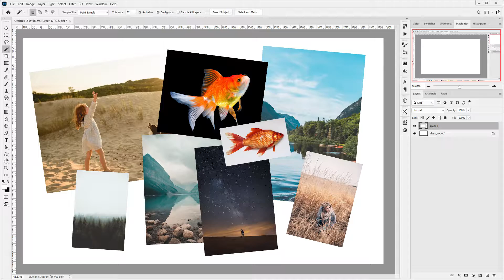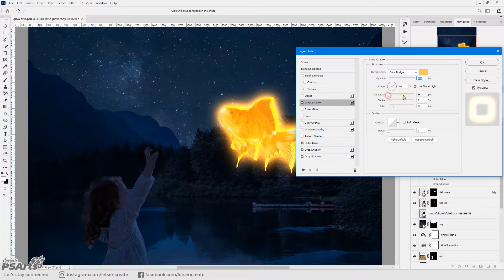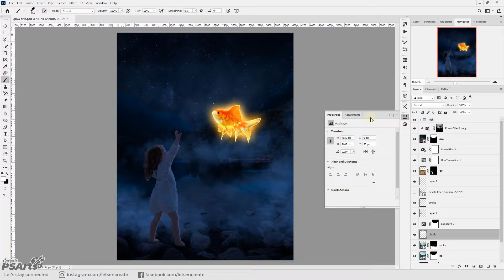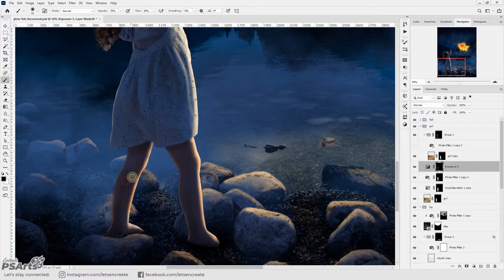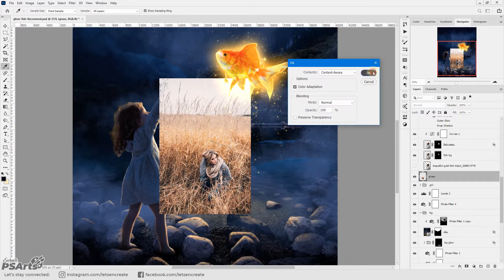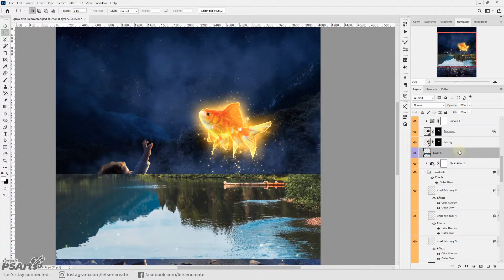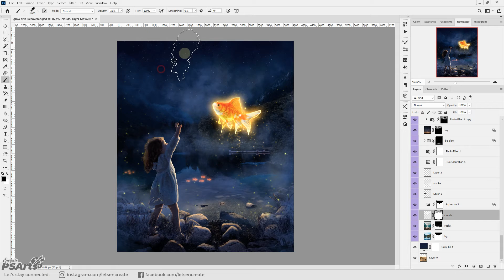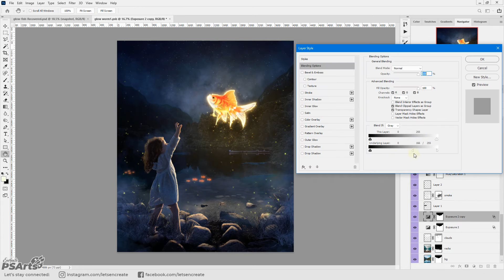How to Create a Magical Fish Photoshop Manipulation | Photoshop Speed Art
Today, I will show how I created the Magical Fish fantasy photo manipulation in Photoshop. In this Photoshop Speed Art, I took an image of a little girl and a goldfish and coupled it with some images of beautiful lakes to create our final composition.

This will be a photoshop speedart style video, but I will be explaining in details all the steps I did to create this composition.

Here, I used a few advanced techniques in Photoshop photo manipulation like turning day into night and adding glow and reflection on objects based on the light source.

If you want to learn more in details about how to turn a day into night in Photoshop, you can always check out my dedicated video tutorial

I hope you will like today's Magical Fish photo manipulation. Enjoy!

▶Gadgets I use:
Mic for recording
Digital pen tablet